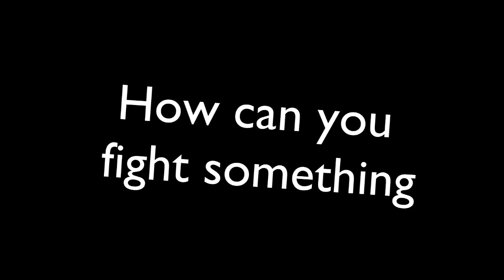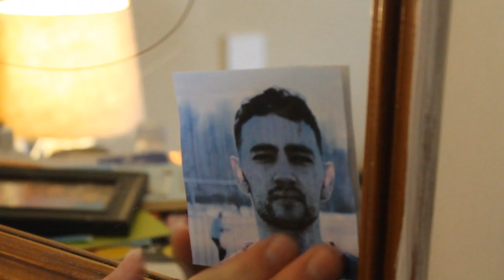Mayonnaise - Official Trailer 2016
What happens when your favorite condiment goes missing? One college student will defy all odds to find the truth, and his beloved mayonnaise.